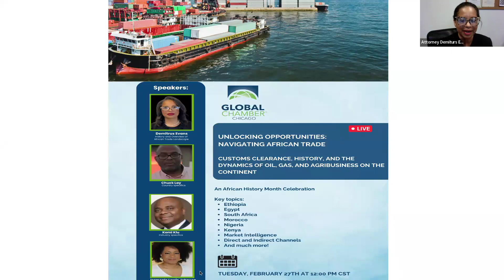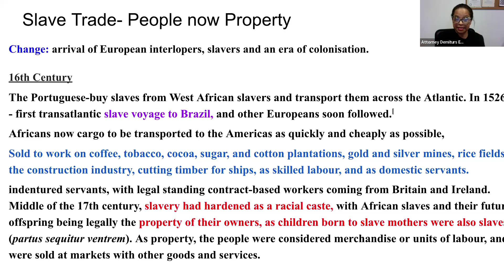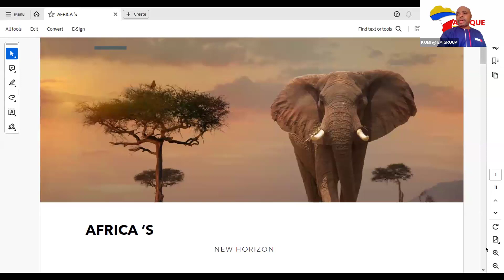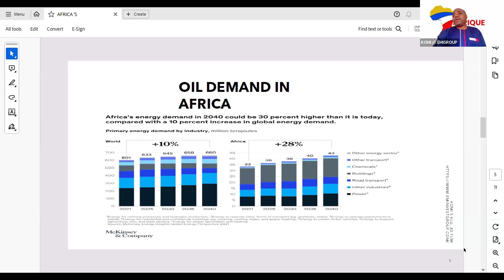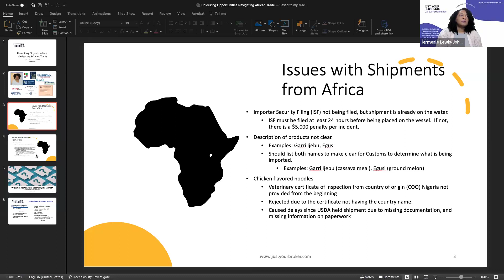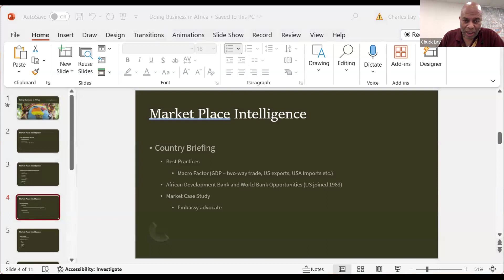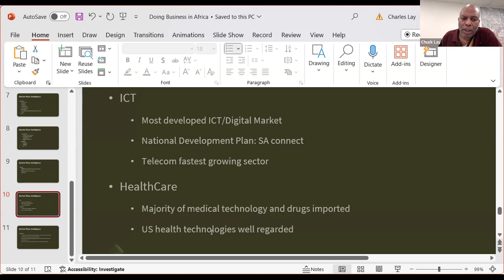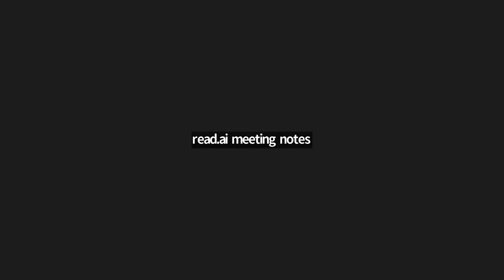Globinar: Unlocking Opportunities Navigating Trade and Investment in African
Unlock Opportunities Navigating Trade and Investment in Africa.  Africa represents immense untapped potential for trade and investment, but successfully entering African markets requires nuanced understanding and connections best accessed through experienced guides. Learn essentials for trade in Africa.

Keyword Targets:
Africa trade, Africa investment, export to Africa, doing business in Africa, Africa emerging markets, Africa business culture, Africa trade partners

Navigating diverse regulatory systems, languages, relationships and quality assurance measures across 54 countries provides challenges. Complex and informal financial systems also inhibit the ability to repatriate profits. But with the right partners, substantial rewards exist in:

Textiles and Garments
Agriculture and Agribusiness
Retail and Wholesale
Infrastructure and Construction
Natural Resources
Telecoms and Technology
Keyword Targets:

export Africa, emerging markets Africa, fastest growing economies Africa, export opportunities Africa, Africa trade regulations, Africa trade agreements, Africa trade preferences, selling in Africa

Understand essentials like relationship focused culture prioritizing face-to-face interactions. Connect with our experienced team leveraging long cultivated international trade ties to reliably vet suppliers, distributors, government agencies.

Keywords Targets:

business culture Africa, finding partners Africa, doing business Africa tips, selling Africa relationships, finding buyers Africa

We smooth logistics facilitating cost efficient transportation, streamline documentation, regulation requirements, navigate currency complexities. Trust us directing you to quality counterparts and insight enabling your African market success.

The opportunities outweigh challenges when guided by reliable allies. Partner with us unlocking Africa’s possibilities for your enterprise.